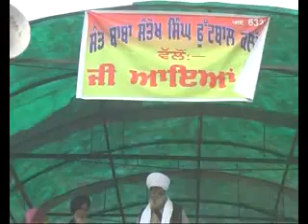MATA PARSEN KAUR PHUREWAL BADDUWAL TOURNAMENT